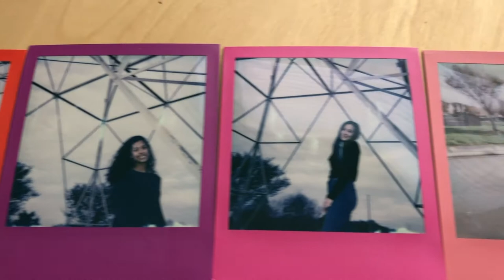Testing out my mom's vintage Polaroid camera!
My name is Arianne Tong! I used a Polaroid camera for the first time and it was vintage!!!